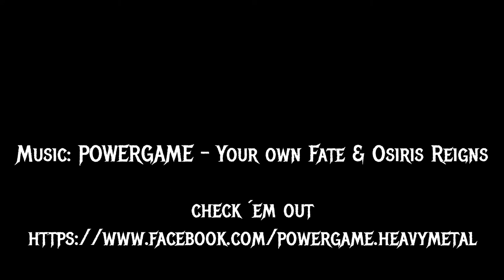Spontaneous Painting - to Metal-Music (Time lapse)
Here you see another spontaneous painted picture... While i painted it i listened to three Albums witch i can totally recommend.

1. POWERGAME - Beast On The Attack
2.Skeletonwitch - Beyond the Permafrost
3. None Valueless Art - Until Nature Abolishes Us...

The two songs in this video are Take from the first album by courtesy of Powergame. Great Band !